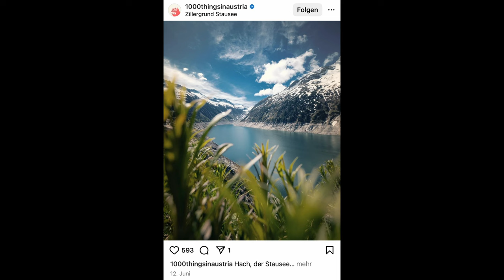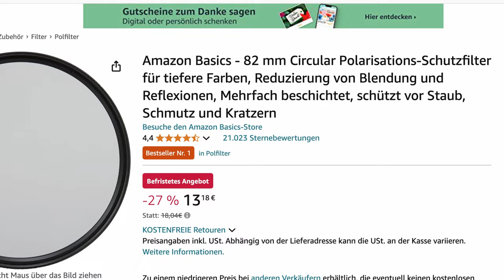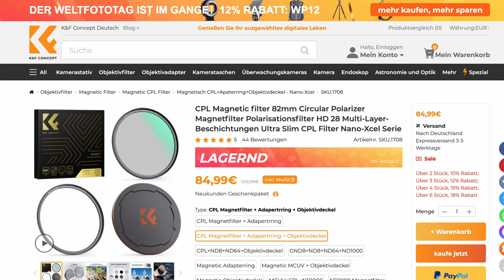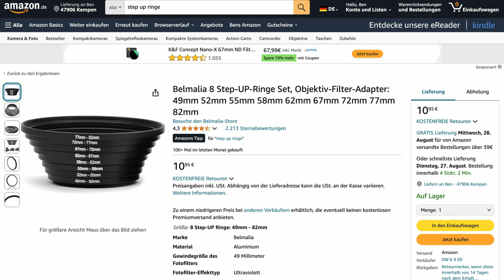Diesen Filter musst du haben!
BENTUBE

Diesmal habe ich versucht nicht zu schnell zu reden. Ich hoffe, es ist diesmal verständlicher.